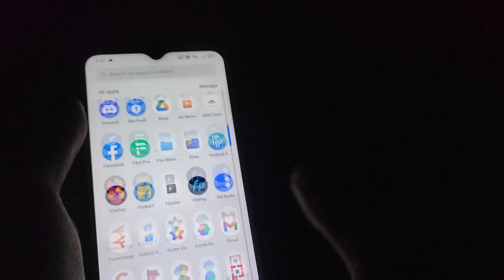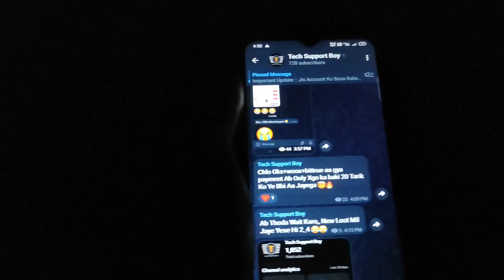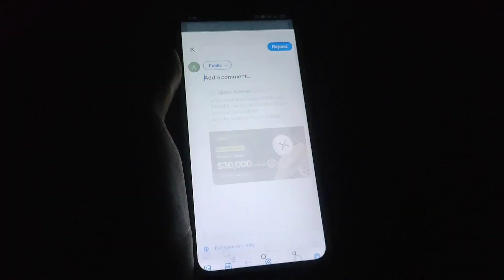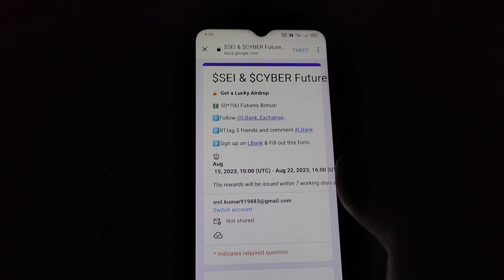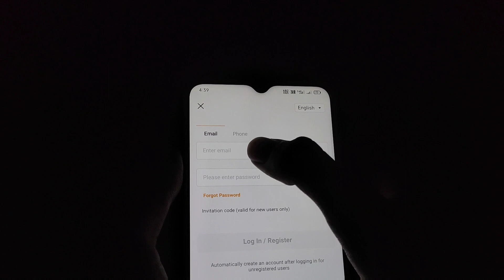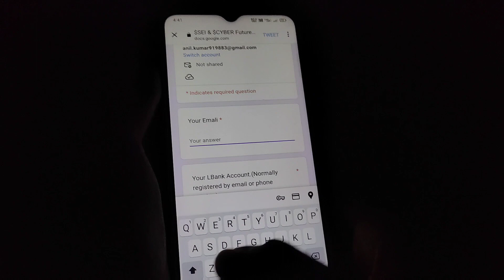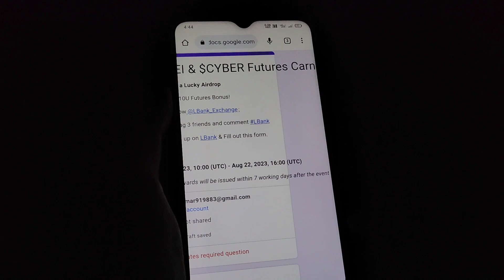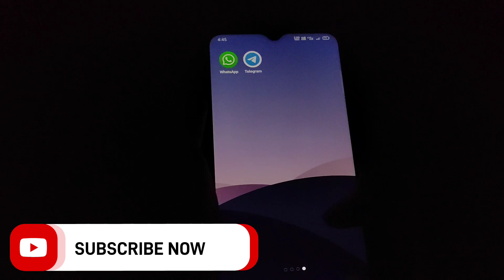LBank Crypto Loot App || Signup $10💸+$10💸+$10 | Instant Withdrawal 💹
LBank Crypto Loot App || Signup $10💸+$10💸+$10💹 | Instant Withdrawal || | crypto airdrop | LBank Crypto Loot | Crypto Today Loot

Signup Link Join Telegram ✅

Paytm cash😱
online earning😱
loot offer😱
biggest loot😱

Friends 🙏🙏🙏🙏

Thanks